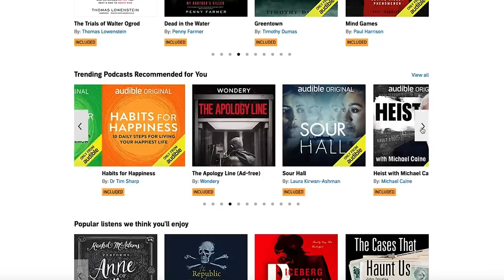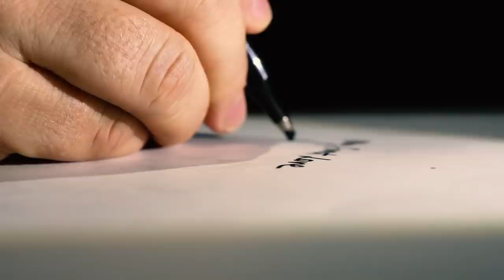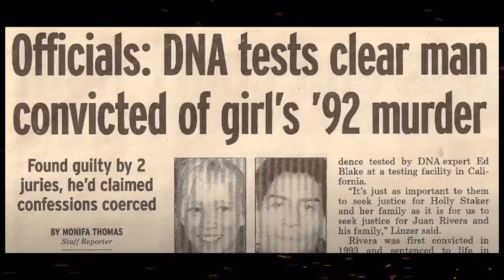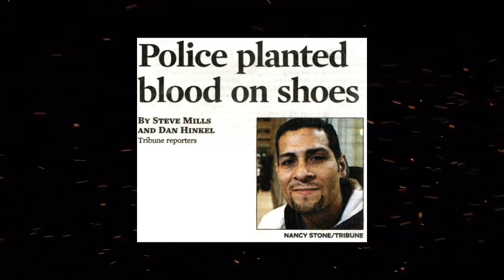The Murder of Holly Staker and WRONGFUL conviction of Juan Rivera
or text danelle to 500 500 and start listening today.

SOURCES

Court Documents
People Vs. Williford